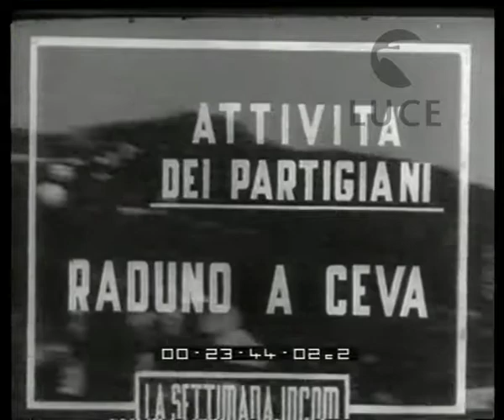Attività dei partigiani. Raduna a Ceva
Descrizione sequenze:le Brigate partigiane autonome arrivano sul piazzale di Ceva Mondovì ; i partigiani rendono omaggio al sacrario dei caduti ; parlano il comandante Mauri e il generale Cadorna che decora la staffetta partigiana Lucia Bosetto ; panoramica delle vallate circostanti ;